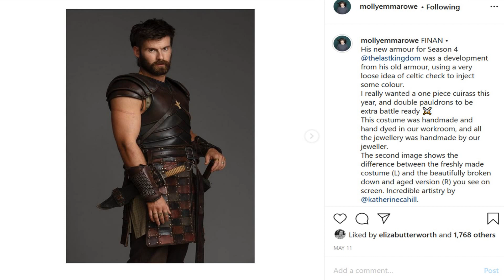Mark Rowley | Portraying Finan on The Last Kingdom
Mark Rowley portrays Irish warrior, Finan, and one of Uhtred's best comrades on The Last Kingdom. We talk with Mark about his characters “bro moments” and the historical knowledge he brings to the character. Make sure to watch Mark Rowley on The Last Kingdom streaming on Netflix now! Let us know your favorite Finan moments and or bestbromoments down in the comments! (Spoilers for seasons 1-4).

Download and listen to this talk on any podcast host or go to our

TSC instagram: @thescreenchronicles_
TSC twitter: @ColbyandSteve

Images copyright to The Last Kingdom/Carnival Films.